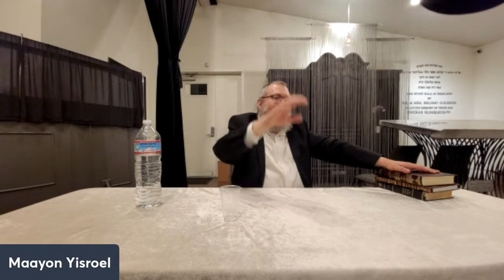Kedoshim - You Will Be Holy in the Days of Moshiach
Let's begin now!